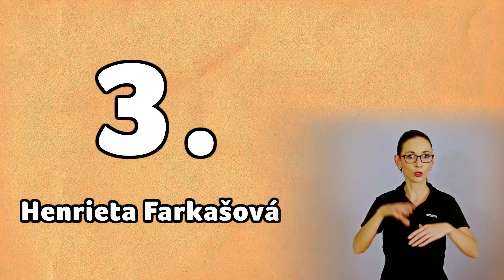10 úspešných slovenských osobností so znevýhodnením - s tlmočením do posunkového jazyka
Že znevýhodnenie nie je prekážkou k plneniu si snov Vám povie každý. Ale všetci vieme, že na Slovensku to nie je celkom tak.
Tu je život s postihnutím naozaj náročný a ľudia s hendikepom musia riešiť veľa každodenných problémov, aby vôbec mohli dôstojne žiť a na snívanie, napríklad o vlastnom podnikaní, či športovej, umeleckej, alebo politickej kariére, im veľa energie neostáva.
Snívať však treba a aby sme Vám to aspoň trochu pripomenuli, pripravili sme si pre Vás krátky zoznam úspešných Slovákov a Sloveniek, ktorí uspeli napriek, či skôr vďaka svojmu hendikepu.

Vlog pre vás vyrábajú:
Moderátorka: Ema Oriňáková
Scenár: Lenka Nemcová, Marek Madro, Marek Franko
Grafika znelky a náhľadového obrázka: Lukáš Kala
Animácia znelky: Lukáš Plechlo/ donutsfactory.sk
Tlmočenie do PS: Zuzana Juráneková
Réžia, kamera, strih: Marek Franko/

ĎAKUJEME:
 - CANON Slovensko
 - Darina Tarcsiová
 - Zuzana Knapová Daubnerová
 - Ministerstvo školstva, vedy, výskumu a športu SR
 - Iuventa - Slovenský inštitút mládeže
 - Nadačný fond Telekom pri Nadácii Pontis